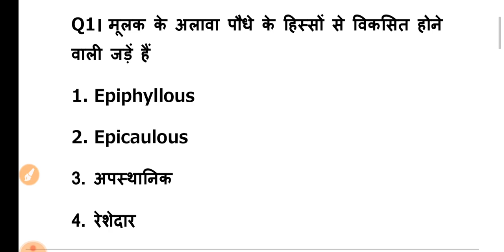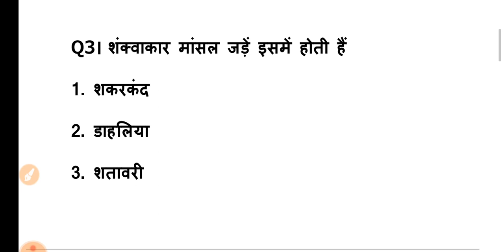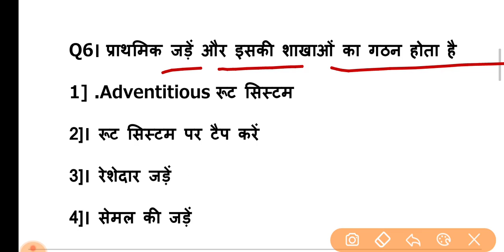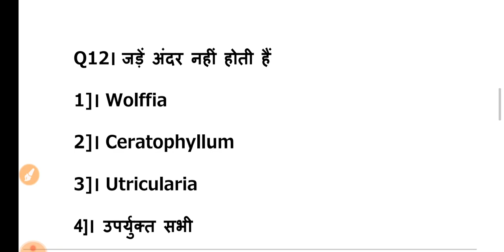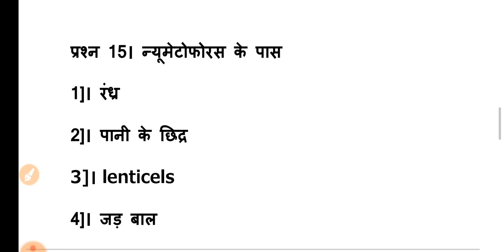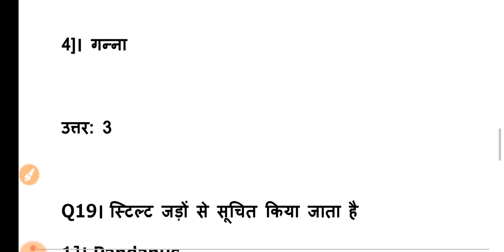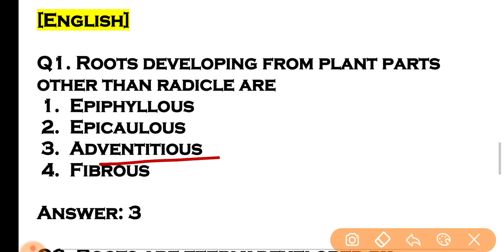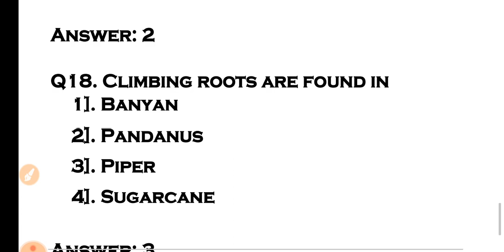Mission CGPAT 2020 | Biology - Plant Anatomy - Root Structure And Function Part 01 | By Agri Time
(English - 12 Minte से शुरू है)
►About This Video: इस वीडियो में हम आपको Biology के महत्वपूर्ण प्रश्न के बारे में बताएंगे जो आपके CGPAT Exam के लिए उपयोगी है।
►Likes AIM : 30 Likes
 • Biology Questions Hindi.
 • CGPAT Biology Questions.
 • CGPAT 2020 BIOLOGY QUIZ.
 • Root Structure And Function Questions.
 • Jivvigyan Cgpat 2020.
 • CGPAT 2020 Exam.
 • Biology For CGPAT Exam.
►Note :
"ANTI-PIRACY WARNING"